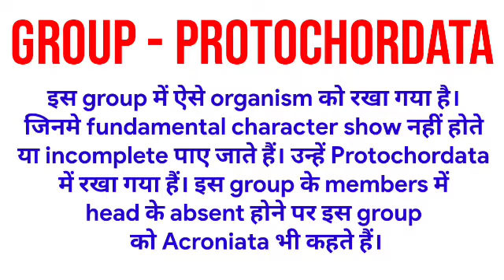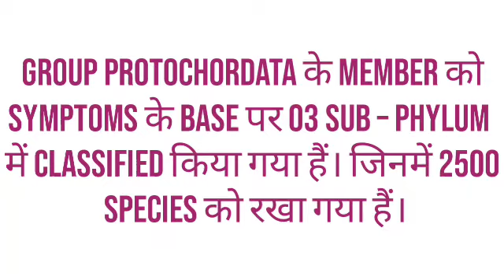GROUP - PROTOCHORDATA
This video is for understanding the concepts of Zoology.